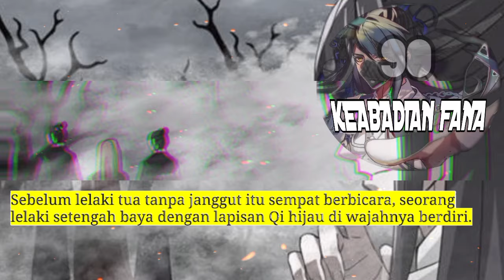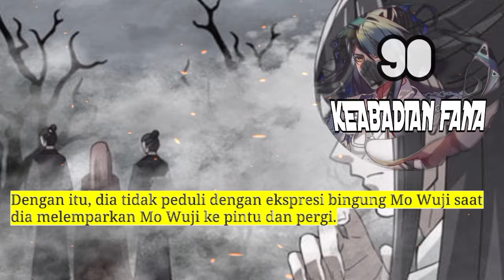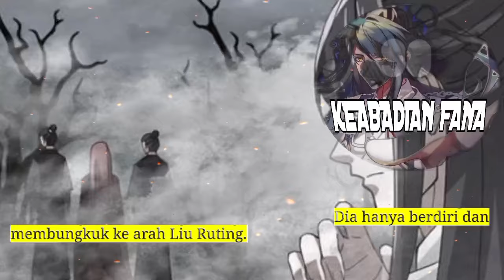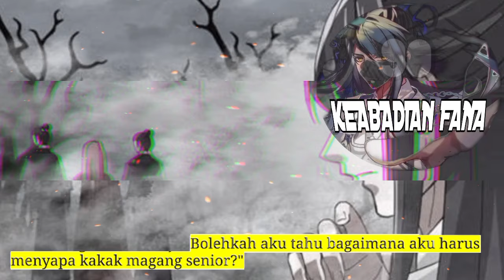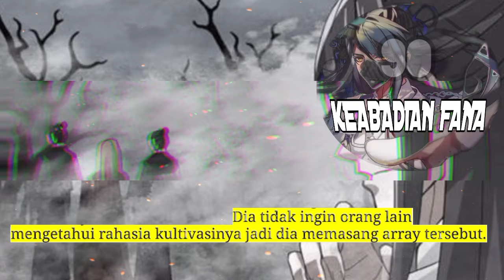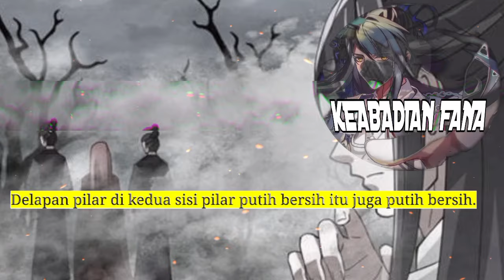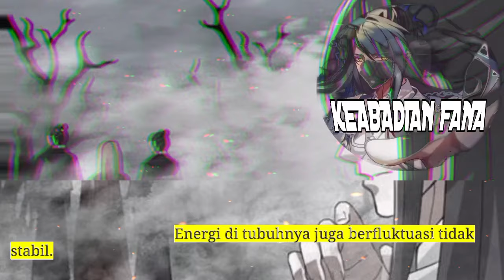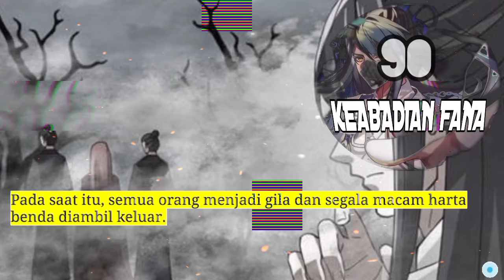Keabadian Fana season 90